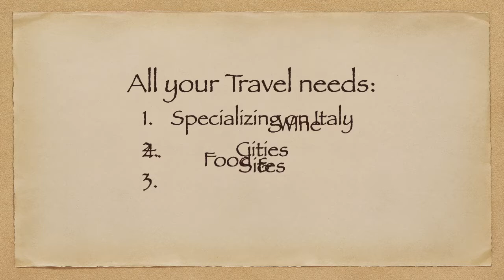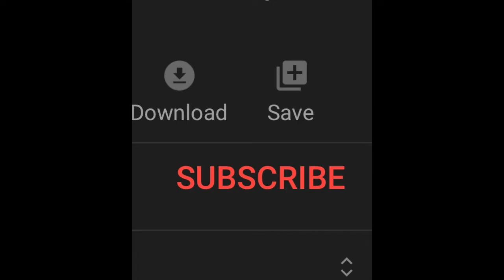Italy VLOG - Wines of Italy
Italy -  Wines of Italy

Who is George Febish?
I am a world citizen that travels to Europe, especially Italy, often. I am a dreamer and love discovering new small towns in Europe. I am passionate about Italy and want to share my passion with everyone who has been to Italy or is dreaming about it.

Sit back and enjoy as I take you to some big cities and some small ones in Italy as well as some restaurants and travel tips. I hope my passion gets passed along to you.

This VLOG:
Title: Italy -  Wines of Italy
Country: Italy

Italy is home to some world-class wines. You can find sweet & dry, red & white. Some of my favorites are Barolo & Brunello but I also enjoy local wines from the regions I am visiting.

Camera & Computer Equipment Used
iPhone XS Max Running IOS 13
Mac Book Pro running Catalina 10.15
iMovie Video Editing Software 10.1.13
Smooth 4 Gimbal

George Febish